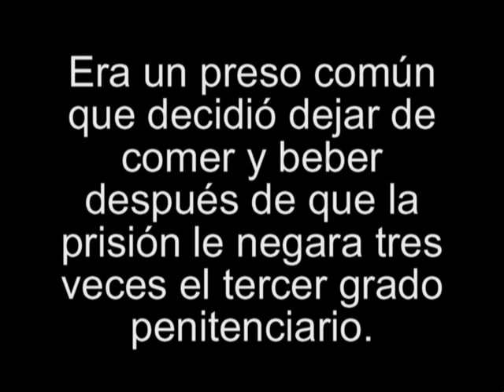Zapatero exige al gobierno cubano que respete los Derechos Humanos